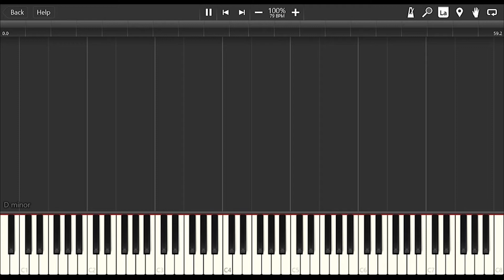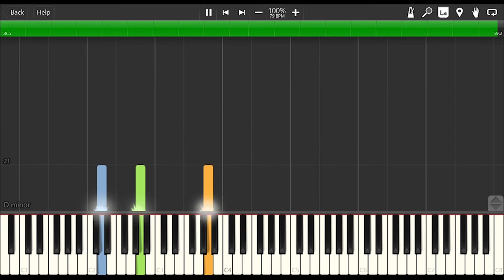Cells Divide from 'Annihilation' - Original Scoring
For context of why I decided to do this piece, I went and saw the movie 'Annihilation' in theaters and it was a great sci-fi/thriller movie (for those interested in that genre). The soundtrack was also amazing. Transcribing it will be hard due to it being mostly synths and I have the obsession of matching every single sound in my transcriptions and if I can't do it, I get really frustrated :')

The movie did have one theme that was on acoustic guitar, which is this piece here. It's a rather simple guitar piece (I could easily play it on piano if I just tweak the score a tad), and it's prominent in a lot of other sections of the music as well, just this piece is mostly the guitar and some ethereal effects which I did not attempt to recreate XD

I will go more in-depth about this theme and other themes from the film when I do a score analysis for it (once I rewatch the movie to solidify my points and finish the script). I feel that this theme is not only good for the audience to get a break from the synthesizer music, but also as a symbolic thing. Let me know what you think!

And if you want more awesome content, hit that subscribe button and hit up those social media accounts to stay in touch of all the good things happening on my channel!

Keep practicing and I'll see you guys soon!

Equipment used:
Writing the music: Finale 2016
Music Display: Synthesia
Recording software: OBS
Additional audio editor: Mixcraft
Editing/rendering software: Adobe Premiere

Take a Survey for my Channel!